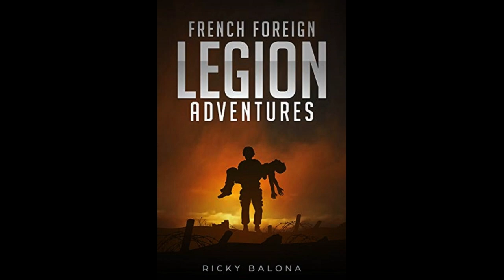Les déserteurs sauvages.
premieregueremondial #14-18